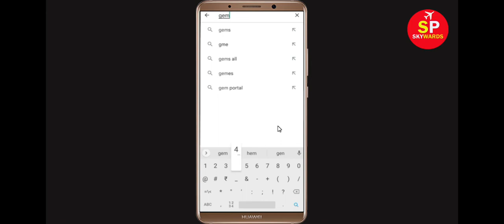How To Fix Gem4me Apps Oops Something Went Wrong Error Please Try Again Later Problem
Hello Friends, in this video tutorial today,  i will show you how to Fix Gem4me Oops Something Went Wrong Error Please Try Again Later or Fix Gem4me App Retry Problem. If you are facing same problem in your mobile then it will help you a lot.

b). Confirm if the Gem4me Server Is Working or not. ...
c). Login Through Gem4me App. ...
d). Uninstall then Reinstall the Gem4me App from google playstore. ..